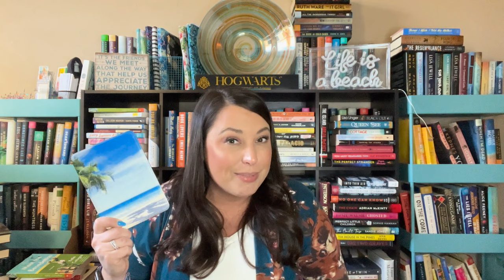Booklist Thursday- 5 Star Predictions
I'm super excited to be teaming up with Lindsey and Sarah for Booklist Thursday 5 Star Predictions again!  This time we're focusing on series and I'm hoping I picked some great reads!

Come back on Thursday April 25th to see whether or not they were actually 5 stars!

Sarah's Channel: @SarahsNightstand
Lindsey's Channel: @lindseyslittlelibrary4300

Books Mentioned:
📘The Guncle Abroad- Steven Rowley

📘Sunflower Sisters- Martha Hall Kelly

📘The Kind Worth Saving- Peter Swanson

Want to join Book of the Month?

Check out Scribd for great audiobooks and ebooks!  If you use this link, you can get 60 days for free:

I love audiobooks- have you checked out Libro.fm? Sign up for Libro.fm to listen to great audiobooks AND help support your favorite local bookstore.  After that, it's $14.99/month, just like Audible, or you can just pay and listen when you want to for the book's cost.

I sell my gently used books on PangoBooks!

I was so excited to be reached out to by Javy- I'm really enjoying this coffee!

Amazon Wishlist